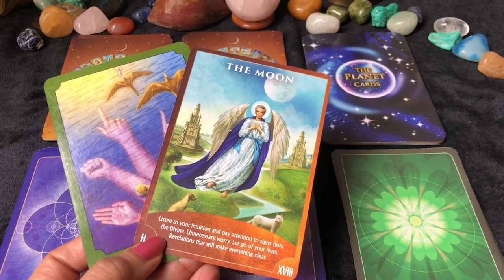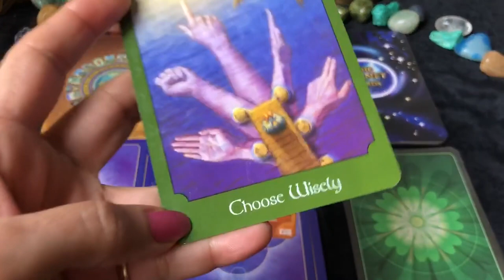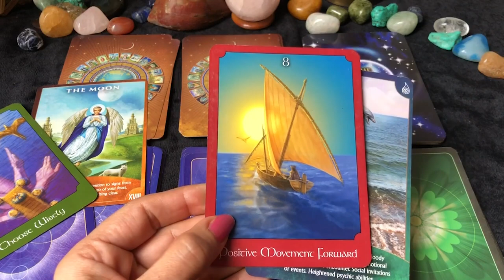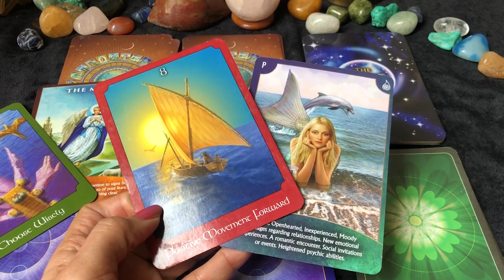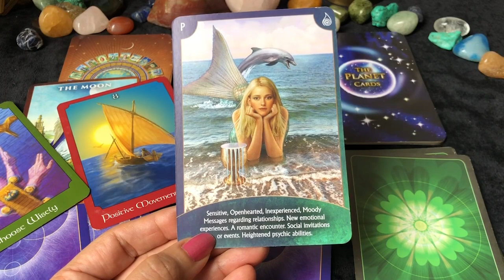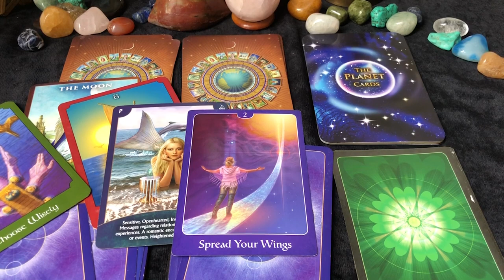Gemini (Mithun) Saptahik Rashifal | 17 - 23 Jan 2022 | मिथुन राशि साप्ताहिक राशिफल | Weekly Tarot